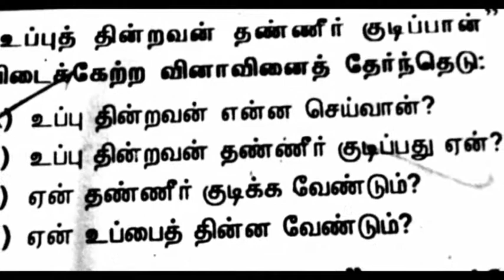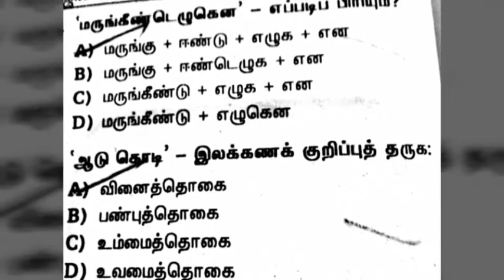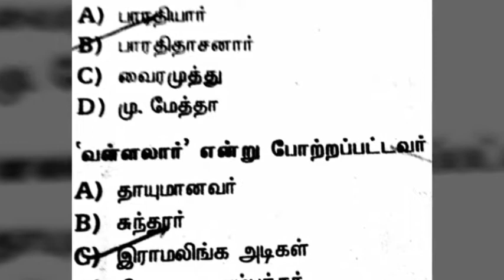Tnpsc important questions general tamil